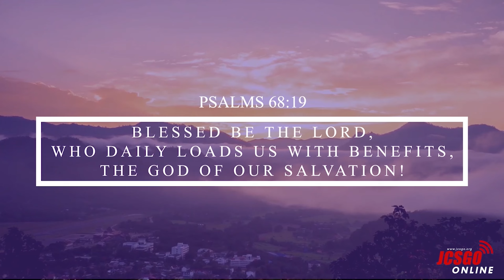Araw Araw na Pagpapala! Ps Rj Magno Soaring High